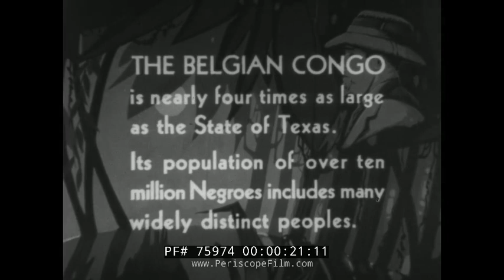BELGIAN CONGO 1940s AFRICA TRAVELOGUE FILM BAMBOURI TRIBE LIP PLATE PEOPLES 75974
Made by filmmaker Paul L. Hoefler in the early 1940s, this portrait of the peoples of the Belgian Congo presents views of native African people, making sure to emphasize their "savage" history and customs.  The film starts with members of a tribe Hoefler identifies as formerly being cannibals.  The film primarily studies the Bambouri saucer-lipped tribe.  The lip plate, also known as a lip plug or lip disc, is a form of body modification. Increasingly large discs (usually circular, and made from clay or wood) are inserted into a pierced hole in either the upper or lower lip, or both, thereby stretching it. The term labret denotes all kinds of pierced-lip ornaments, including plates and plugs. The Mangbettu tribe in the central Congo is also profiled.   people of Central Africa living to the south of the Niam-Niam in the Welle district of Belgian Congo. They number about a million. Their country is a table-land at an altitude of 2500 to 2800 ft. Despite its abundant animal life, luxuriant vegetation and rich crops of plantain and oil-palm, the Mangbettu have been some of the most inveterate cannibals in Africa; but since the Congo State established posts in the country (c. 1895) considerable efforts have been made to stamp out cannibalism. Physically the Mangbettu differ greatly from their negro neighbours. They are not so black and their faces are less negroid, many having quite aquiline noses. The beard, too, is fuller than in most negroes. They appear to have imposed their language and customs on the surrounding tribes, the Mundu, Abisanga, &c. Once a considerable power, they have practically disappeared as far as the original stock is concerned; their language and culture, however, remain, maintained by their subjects, with whom they have to a large extent intermixed. The men wear bark cloth, the art of weaving being unknown, the women a simple loin cloth, often not that. Both sexes paint the body in elaborate designs. As potters, sculptors, boatbuilders and masons the Mangbettu have had few rivals in Africa. Their huts, with pointed roofs, were not only larger and better built, but were cleaner than those of their neighbours, and some of their more important buildings were of great size and exhibited some skill in architecture.

Hoefler was a noted African explorer who headlined the movie Africa Speaks about an expedition to Africa in 1928, and published a book about it with the same title in 1931.

The Belgian Congo was a Belgian colony in Central Africa between 1908 and 1960 in what is now the Democratic Republic of the Congo (DRC).

Colonial rule in the Congo began in the late 19th century. King Leopold II of the Belgians persuaded the government to support colonial expansion around the then-largely unexplored Congo Basin. Their ambivalence resulted in Leopold's creating a colony on his own account. With support from a number of Western countries, Leopold achieved international recognition for a personal colony, the Congo Free State, in 1885. By the turn of the century, however, the violence used by Free State officials against indigenous Congolese[disambiguation needed] and a ruthless system of economic extraction led to intense diplomatic pressure on Belgium to take official control of the country, which it did in 1908, creating the Belgian Congo.

During the 1940s and 1950s, the Congo had extensive urbanisation, and the colonial administration began various development programmes aimed at making the territory into a "model colony".  One of the results was the development of a new middle class of Europeanised African "évolués" in the cities.  By the 1950s the Congo had a wage labour force twice as large as that in any other African colony.